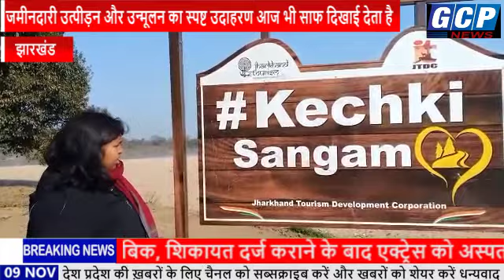PLAMU: पिकनिक स्थल "केचकी संगम" जहाँ अरणन्य दिन रात्रि फिल्म की हुई थी शूटिंग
झारखंड का पलामू जहां जमीनदारी उत्पीड़न और उन्मूलन का स्पष्ट उदाहरण आज भी साफ दिखाई देता है. प्रकृति की गोद में बसा यह प्रमंडल अपने साथ कई शतकों पूर्व की इतिहास  को संजोए हुए है. जिसका चित्रण कई बड़े इतिहासकार और फिल्म में भी किए गए हैं.
 आइए हम आज आप को लेकर चलते हैं झारखंड का बहुत बड़े पिकनिक स्थल केचकी संगम. औरंगा और कोयल नदी के संगम  अस्थल जो अंग्रेजों के जमाने से ही प्रसिद्ध है.  सत्यजीत रे की फिल्म और अरणन्य दिन रात्रि  की शूटिंग केचकी में ही की गई थी. देखिये पलामू से दिव्या भगत की पूरी रिपोर्ट.